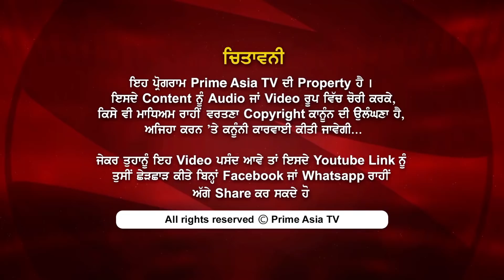Prime Report 155 || Surrey Nagar Kirtan 2019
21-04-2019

24 hours Local Punjabi Channel

India
JIO TV